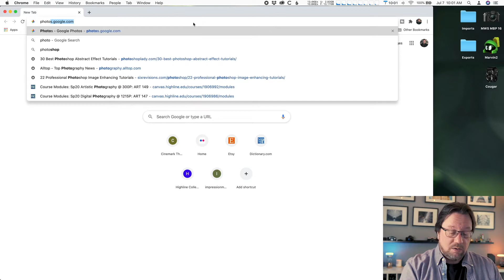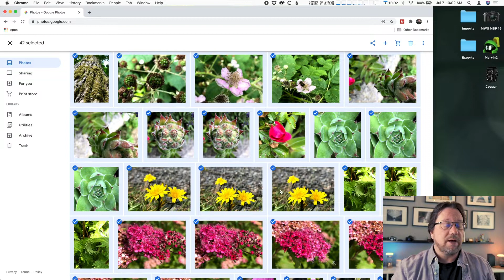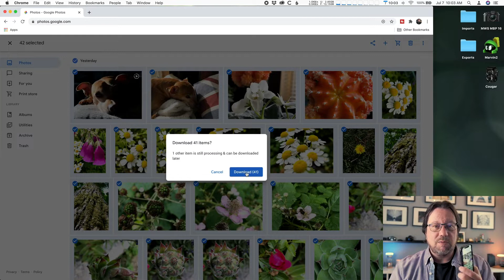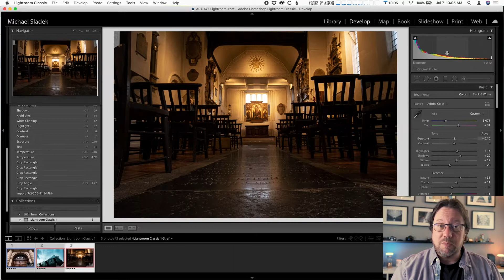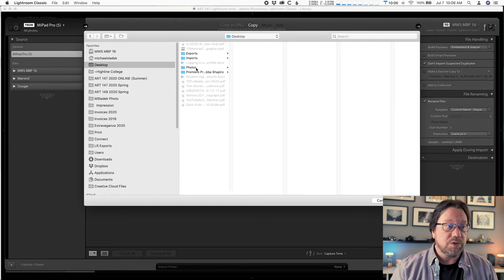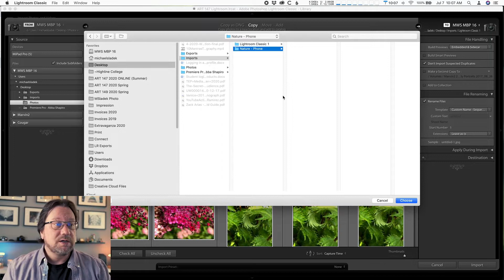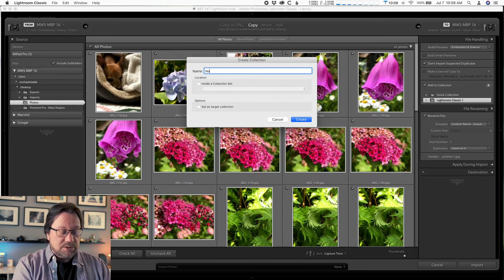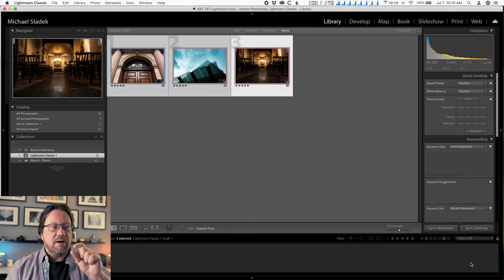Lightroom Classic Tutorial - Review of How to Import Photos from Phones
Many phone photos never get the love they deserve. This is often because they are stuck on phones, and have never graced a large screen to explore all the possibilities of the photo.

This video will help! I'll show the process of getting photos from phones to computers that uses the Google Photos phone app as the wireless bridge between the two devices. I've used this method in my classroom, and have found it to be the most flexible for use with any kind of phone and any kind of computer.

So, grab your phone, and sit down near your computer, and get ready to import your phone photos to Lightroom Classic.